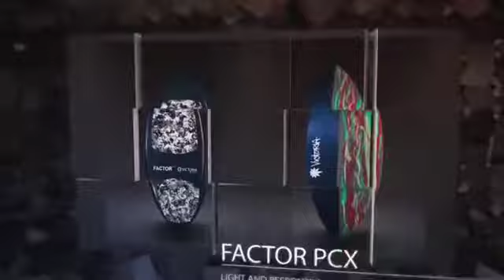VictoriaWake Now Available at NoCoastSurfers.com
Reach out for your personalized gear recommendation

NoCoastSurfers.com/Let-Us-Help